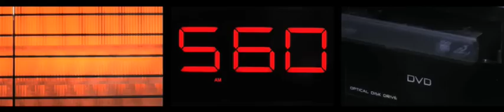Vestel Senfoni Orkestrası Sunar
Vestel senfoni orkestrası sunar! Elektroniğin senfonik uyumu olur mu hiç demeyin, videomuzu izlemeden geçmeyin. :)